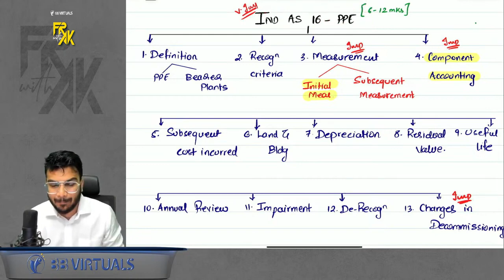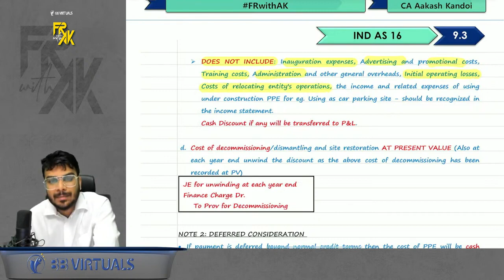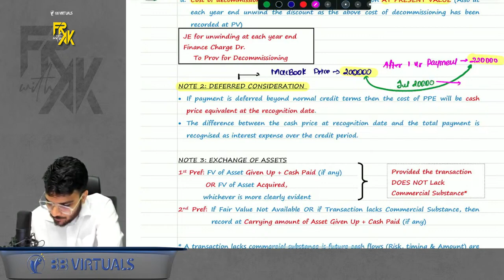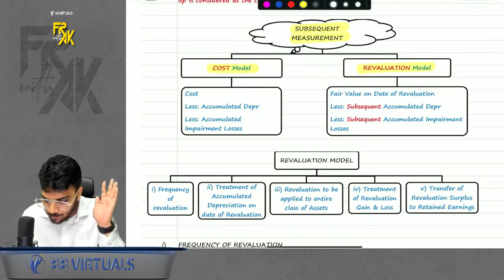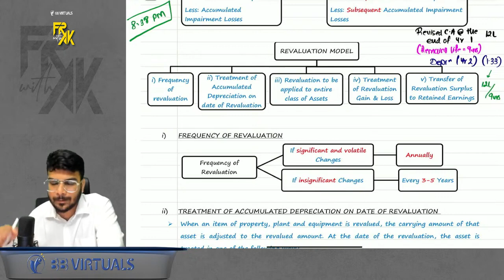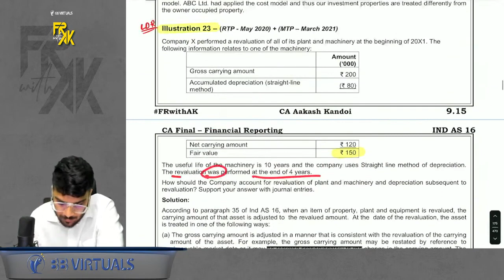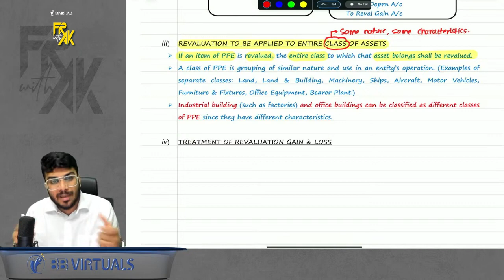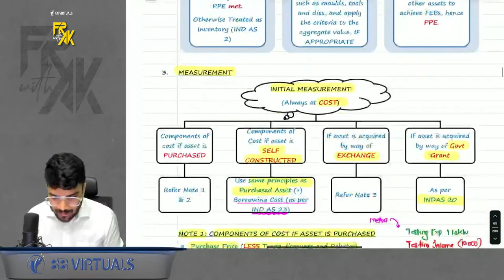02. IND AS 16 | CA Final FR Exam Oriented Fast Track Batch | CA Aakash Kandoi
02. IND AS 16 | CA Final FR Exam Oriented Fast Track Batch | CA Aakash Kandoi